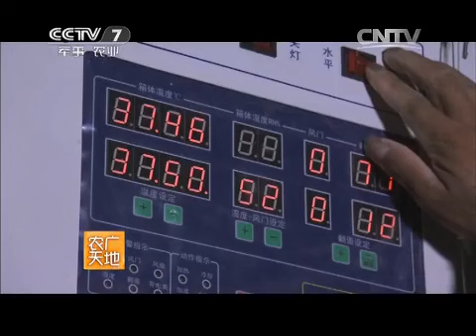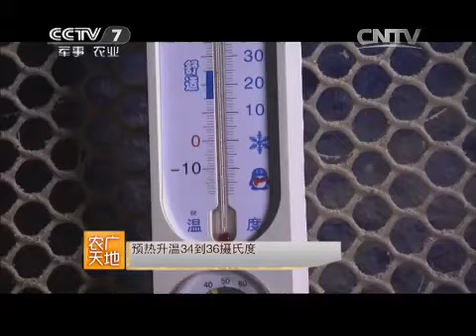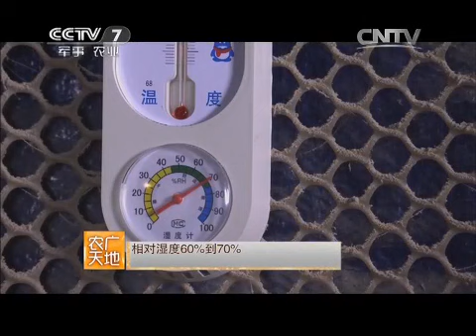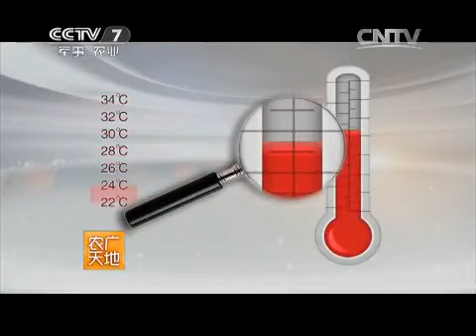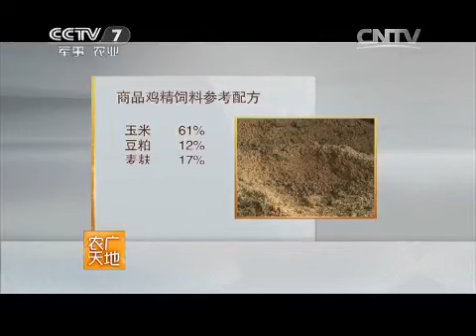20150415 农广天地 郧阳大鸡养殖技术